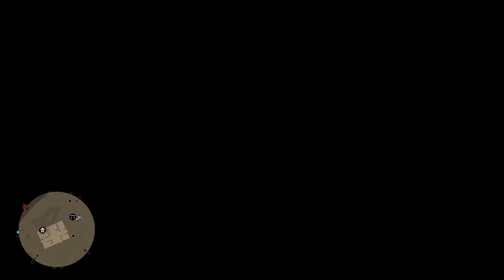Sadie Adler Playing Piano - Red Dead Redemption 2